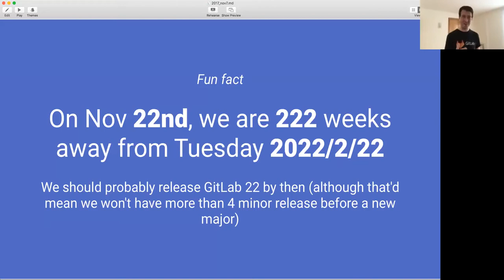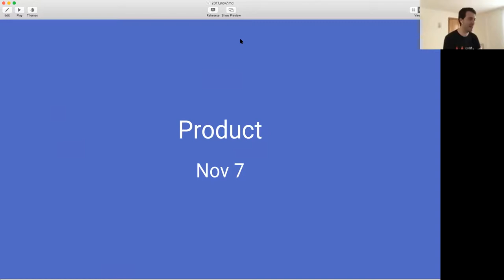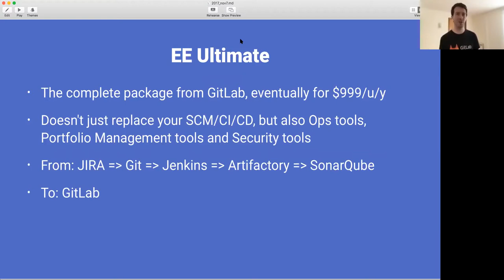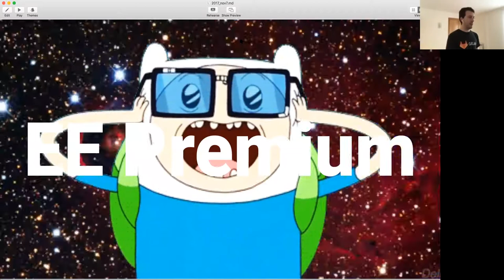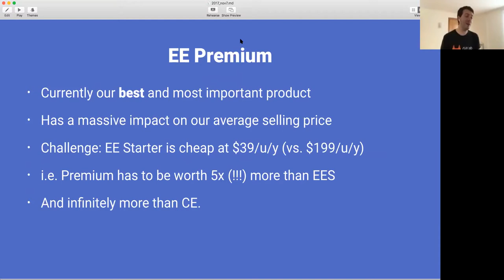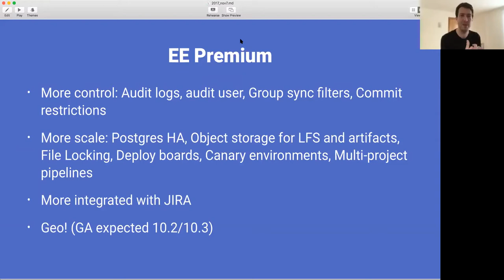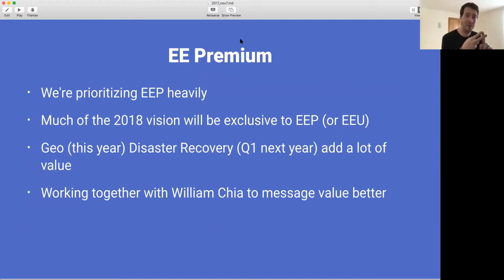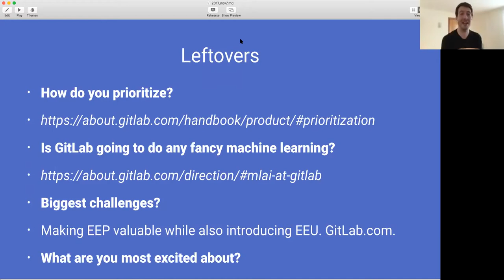Functional Group Update - Product - November 7th